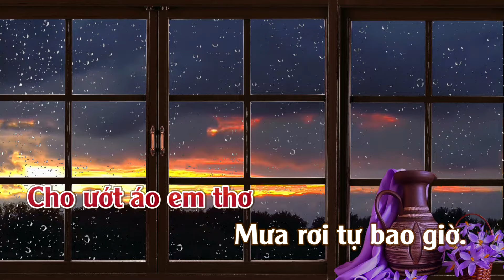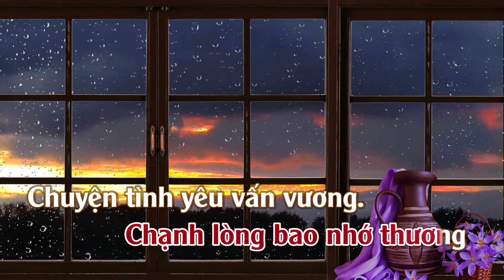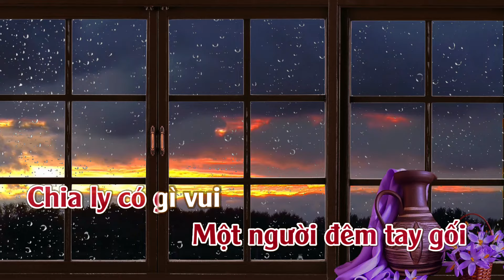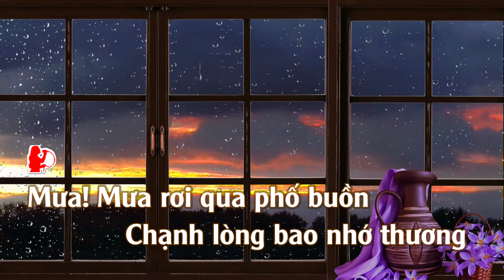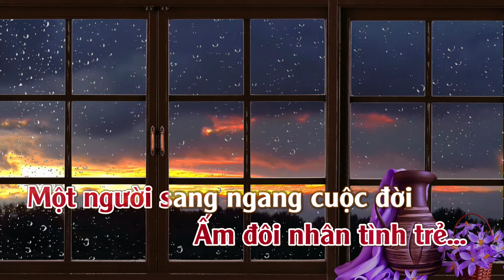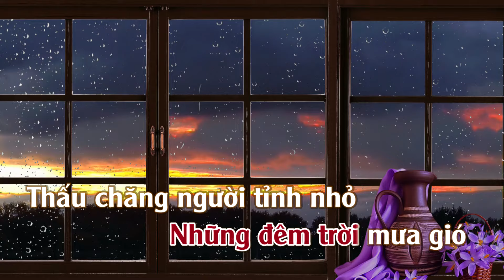Karaoke Mưa Đêm Tỉnh Nhỏ - Tone Nữ Thấp | TAS BEAT